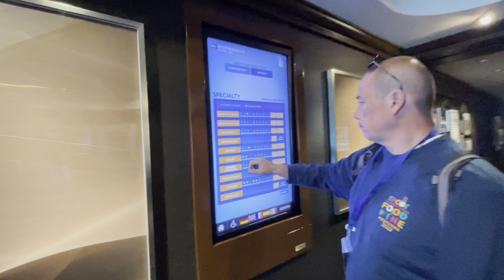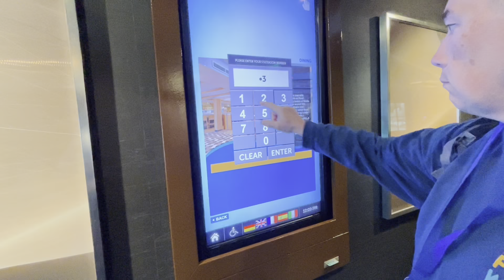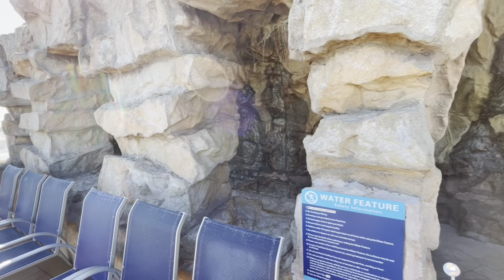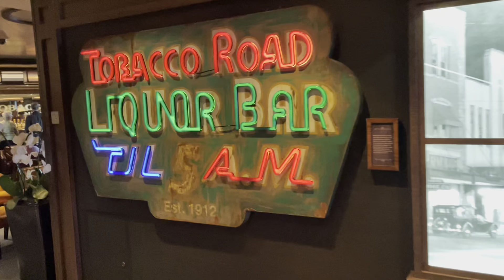We Cruise on the Norwegian Escape! Embarkation Day. First Mega Ship for us!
Hey everyone! Join us as we sail on the NCL Escape. One of the Largest ships that catandmouseadventures has ever sailed. This is day one of embarkation and getting our bearings around this large vessel. We arrive on a cold day in Port Canaveral. The prior cruise had arrived late to port, so we had a late start to our vacation. We have lunch in the Garden Buffet and learn some new tricks making sure to reserve shows ahead of time. We enjoy out Balcony Cabin and end the night with Dinner at O'sheehan's Bar and Grill.

We are Cat and Mouse Adventures. We love all things Disney and Travel related.

We are also on Twitter, Instagram and now Tik Tok.